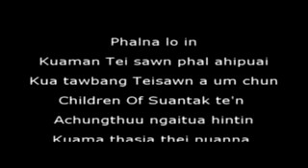C O S THE UPRISING Vaiphei Rap Song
Team CHILDREN OF SUANTAK PRODUCTION - 2015